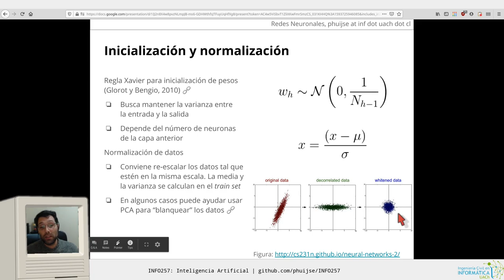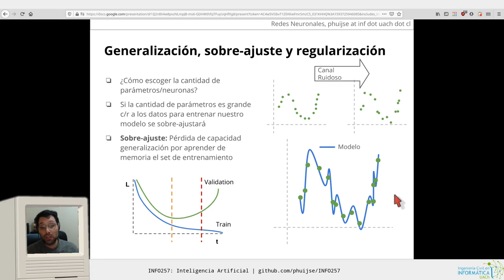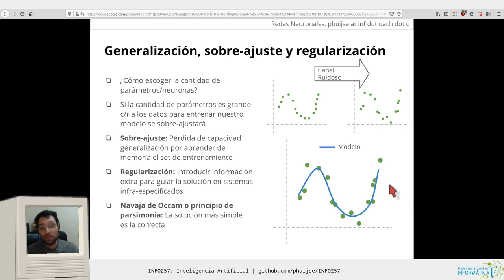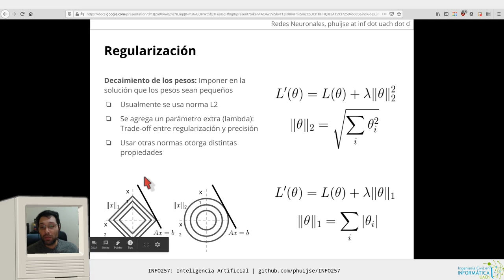[INFO257] Redes Neuronales 9 - Regularización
Capítulos:
0:00 Inicialización y normalización
2:50 Generalización y sobreajuste
5:05 Regularización y Principio de Parsimonia
6:49 Decaimiento de pesos
8:30 Norma L2 versus L1